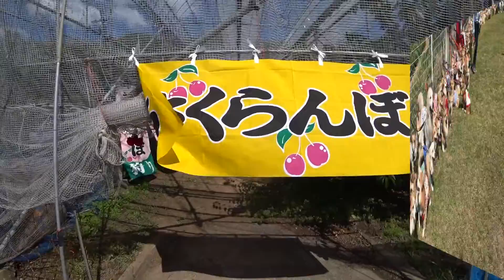コーギーのゆき＆ゆめ また一緒に遊ぼうね！19年5月～8月までを振り返りました。Corgi's Yuki & Yume Let's play together again!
コロナでオフ会などが中止になってお友達と会えなく寂しい日が続いています。19年の5月から8月までのオフ会の様子をまとめました。
The coronavirus has spread and the meetings have been cancelled.
This is a summary of our meetings from May to August 2007.

コーギー Corgi
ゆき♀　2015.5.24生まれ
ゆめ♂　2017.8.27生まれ